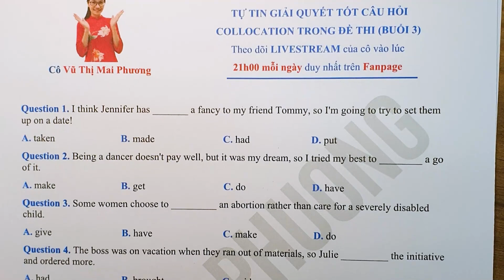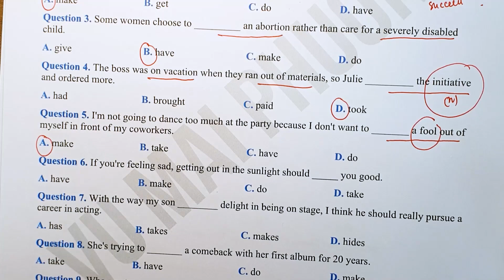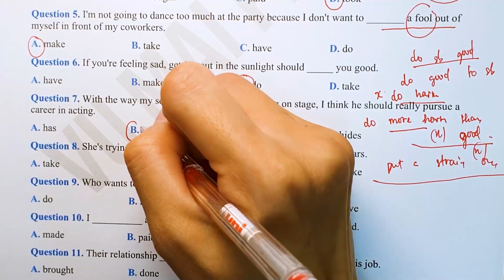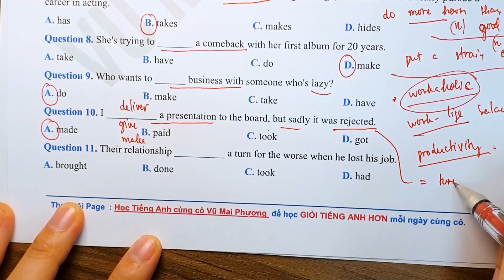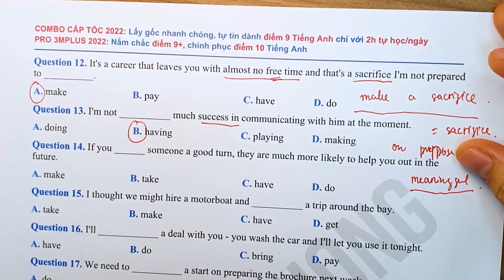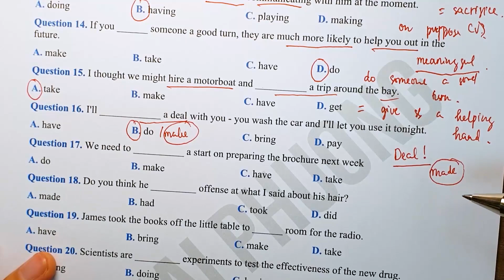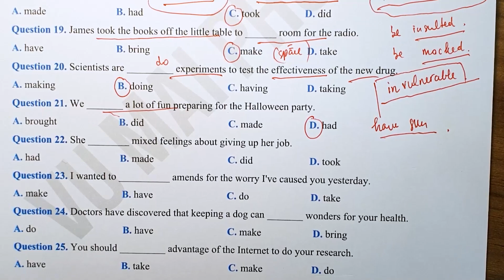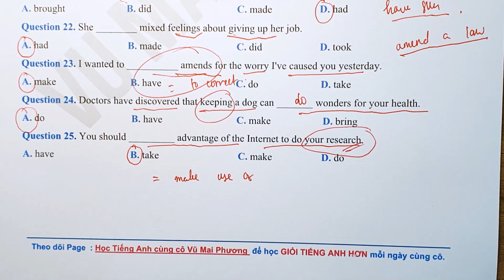TỔNG ÔN TẬP: BỘ CÂU HỎI TRỌNG ĐIỂM COLLOCATION (BUỔI 3)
👉 Tài liệu đi kèm:
Đăng kí khóa học TIẾNG ANH ôn thi tốt nghiệp THPT, Đánh giá năng lực, Ôn thi vào lớp 10 các Em inbox Fanpage duy nhất của cô: